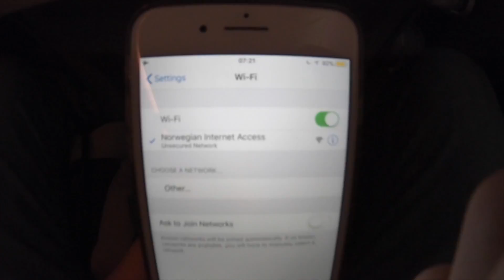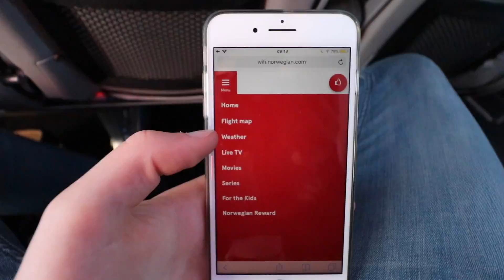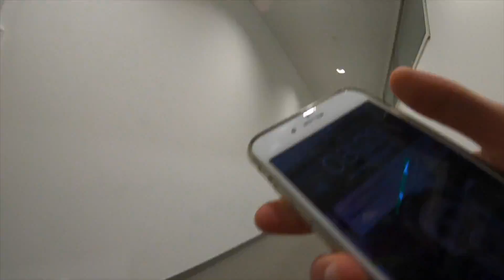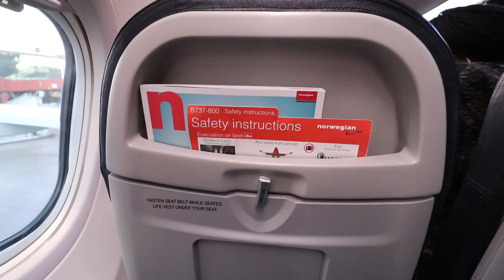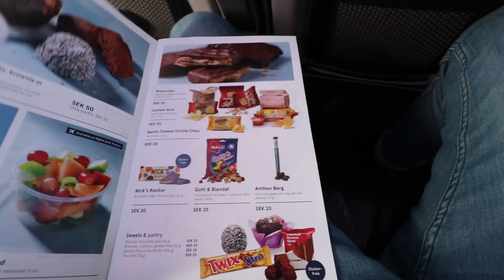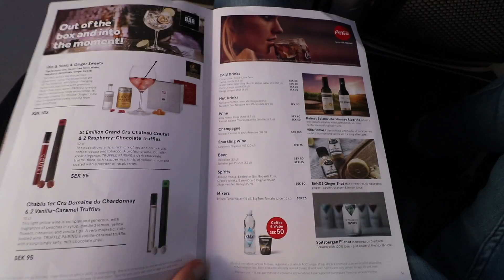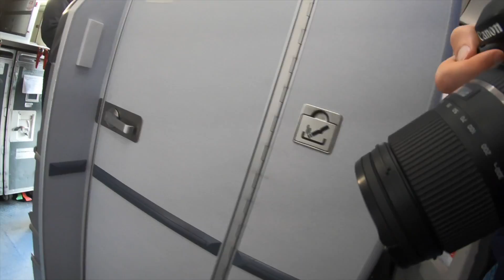Is This Europe's Best Low-Cost Airline? Norwegian 737-800 Flight Review | Stockholm - Budapest!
I finally review Norwegian Economy Class - is it really worth the "Best In Europe" rating?!

Paid: These two flights cost $100

Want to support future, more expensive productions of Economy Week?
(sorry for forgetting to include it in this one guys - as always, thank you for your incredibly support!)

Big camera
Little camera (for wing views)
Wide angle lens
Zoom lens
Big microphone
Clip microphone
Little tripod
iPhone lens
iPhone microphone

FAQ:
Airline: Norwegian, DY
Aircraft: Boeing 737-800
Reg: LN-NIH to LN-NID
Flight number: DY4072 to DY4487
Airports: Gothenburg Landvetter to Stockholm Arlanda to Budapest Airport
Flight dates: January 8th
Seat: 1st flight - 26B, 2nd flight - 28A
Route: Gothenburg - Stockholm - Budapest